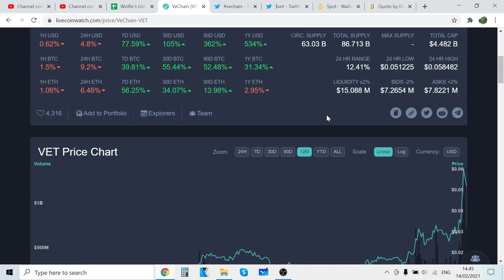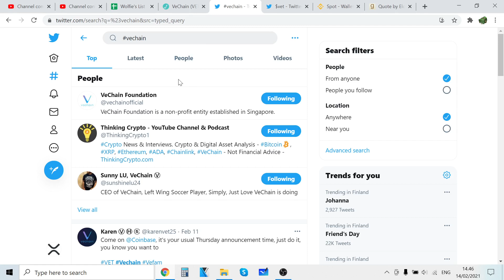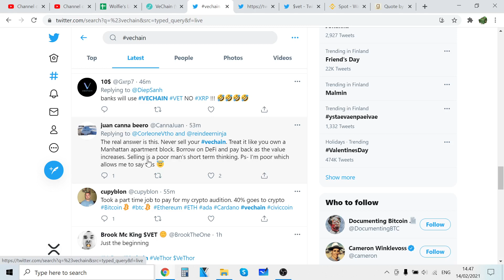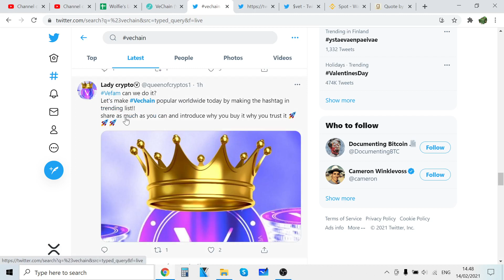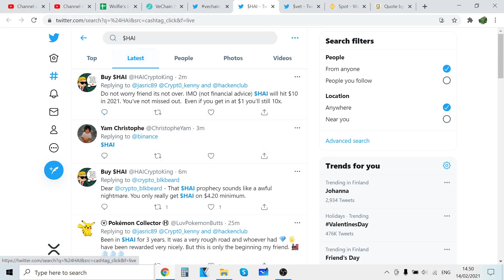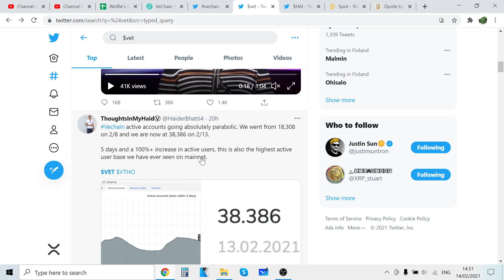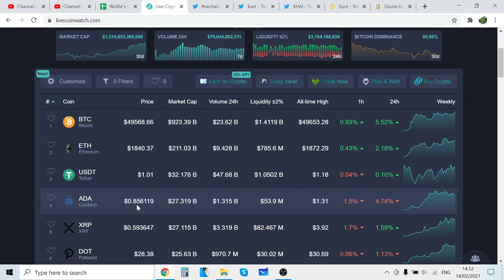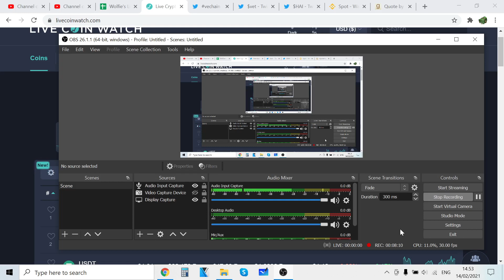VECHAIN PRICE TARGET!! | VECHAIN NEWS